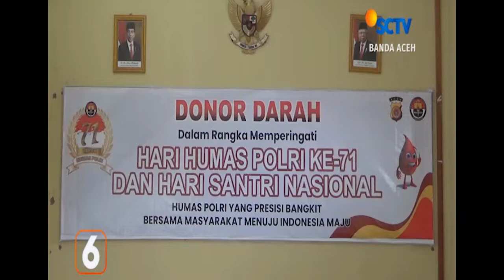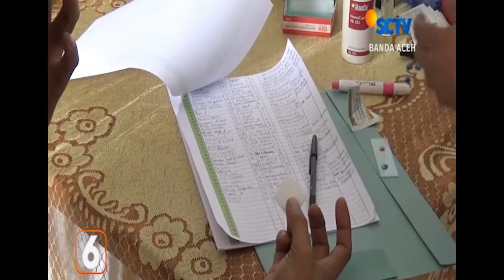DONOR DARAH MERIAH HARI SANTRI - ACEH BARAT